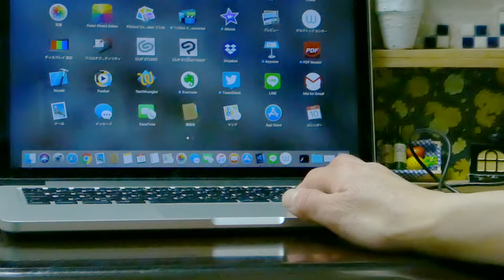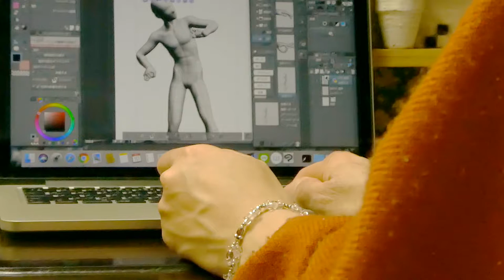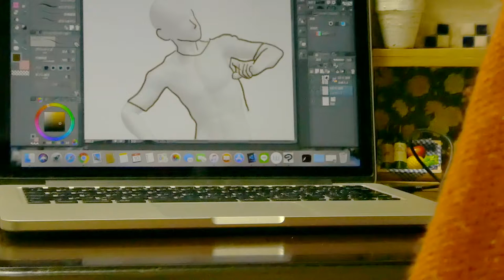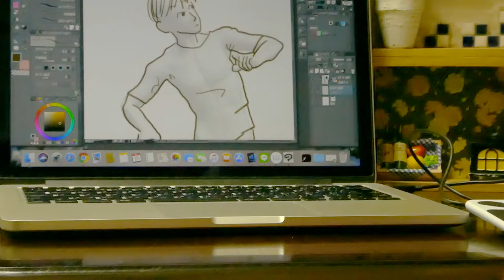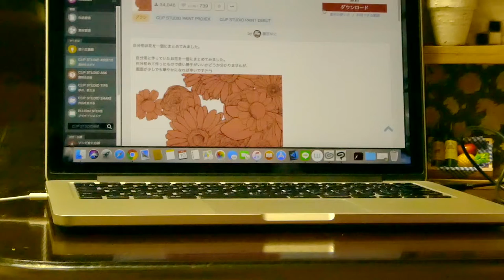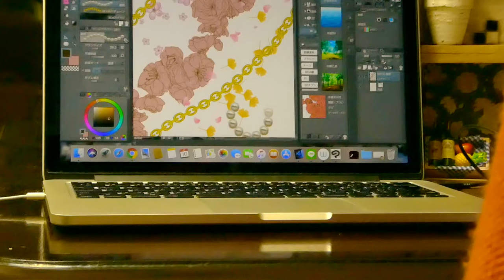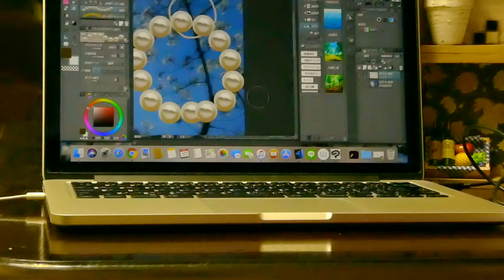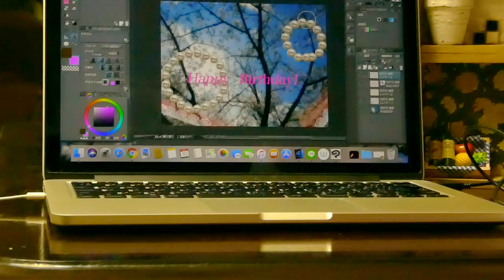【人物画＊描き方 How to drawing】CLIP STUDIO PAINTのソフトを使って立ち絵を描く方法 How to drawing to CLIP STUDIO for artist.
みなさん、お久しぶりです( ´ ▽ ` )

ご無沙汰ぶりにイラストの描き方のご紹介です……！
CLIP STUDIOのアプリケーションをダウンロードしたけれど、どのように使っていければいいのか、ゴールデンウィークにスケッチ会を考えてるけれど絵の描き方をおさらいしたい、っていう方にもみていただきたいです＾＾
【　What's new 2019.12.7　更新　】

iPhoneでもClip Studioがダウンロードできるようにリリースされたようです！

You can drawing for Clip-Studio App at your smart-phone ( OS : iPhone ).